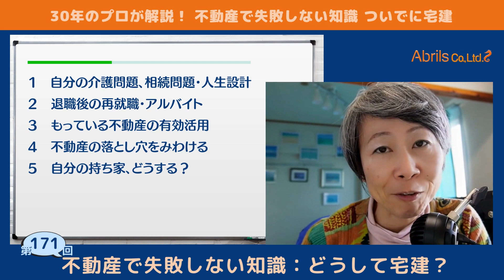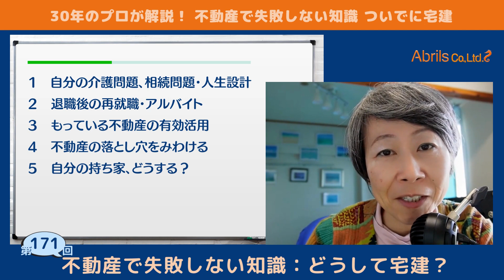Abrils不動産ビギナーズ講座171｜不動産鑑定士（日米英）富塚祐子｜アブリールス株式会社「不動産で失敗しない知識 どうして宅建？」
30年、2万件の物件をみてきた不動産鑑定士（日米英）が、不動産の情報をビギナーの方にもわかりやすくお伝えしています。

今回の不動産ビギナーズ講座は「不動産で失敗しない知識 どうして宅建？」です。

シリーズ19「不動産で失敗しない知識 ついでに宅建」についてお話しています。

Abrilsアブリールス株式会社